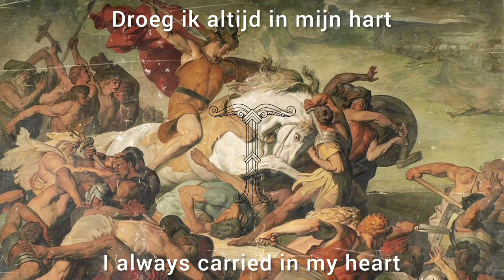Heidevolk - Vrijgevochten (subtitled in english)